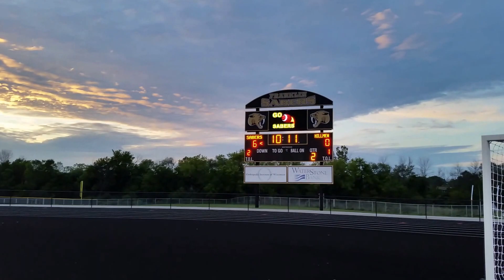Joliet Catholic vs. Franklin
Week 2 - Friday.

The Hilltoppers, winners of 13 Illinois state championships, make a visit to Wisconsin to battle the Sabers in this key nonconference matchup.